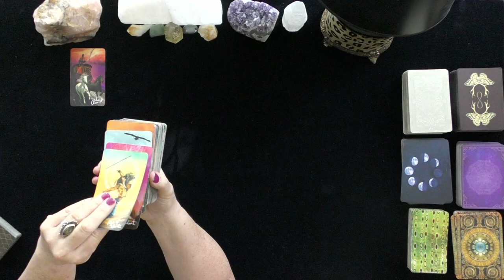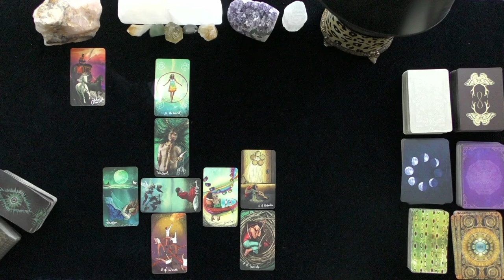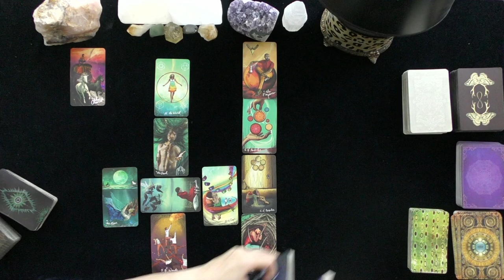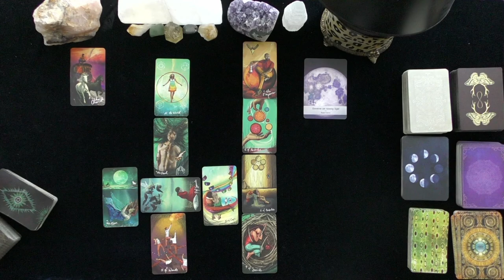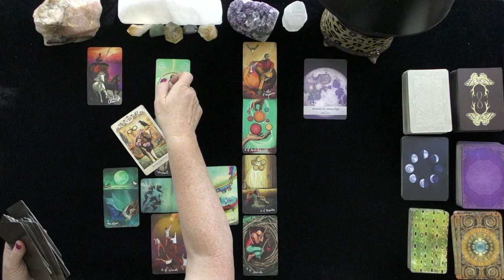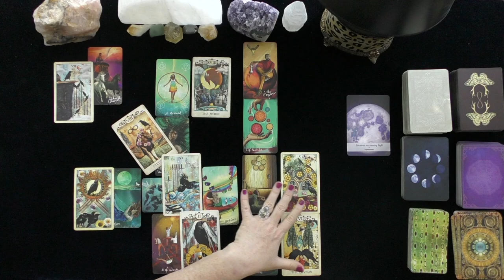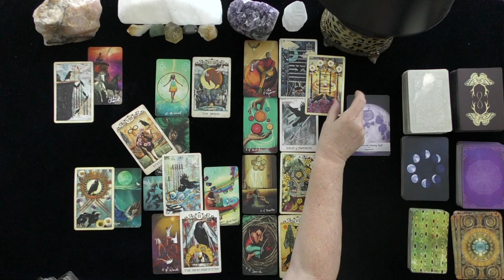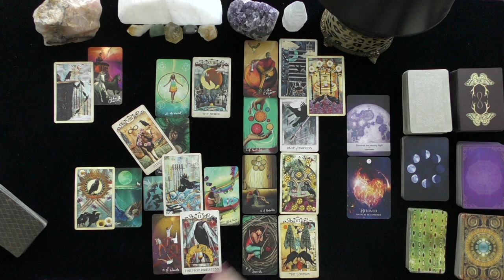PISCES~YOUR LOVER WORKING NIGHT & DAY; NEED TIME TOGETHER!~LOVE TAROT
PISCES~YOUR LOVER WORKING NIGHT & DAY; NEED TIME TOGETHER!~LOVE TAROT, JULY, 2021, TODAY, TIMELESS LOVE READING, DAILY ASTROLOGY
DONNA WILDER-HART
5 INDEPENDENTLY VETTED READINGS SINCE 2007

OPTIONS INCLUDE:
20 MINUTE VIDEO READING: LOVER'S THOUGHTS FEELINGS, INTENTIONS, & ACTIONS $ 60.
25 MINUTE EX-RETURN VIDEO READING?  $ 75.00
20 MINUTE TELEPHONE READING $ 60.
30 MINUTE EMERGENCY (GUARANTEED WITHIN 24 HOURS OF YOUR PURCHASE TIME LOCAL TO ME. $180.